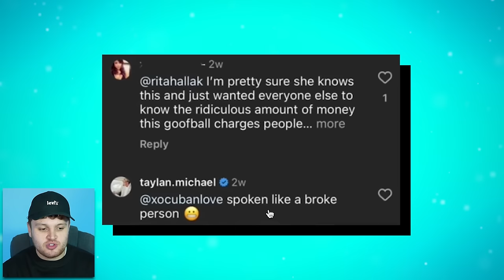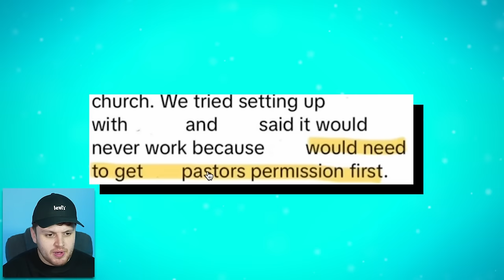The TikTok Church Drama Gets Wilder By The Day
In today's video we will be talking about Josh Benson, Taylan Michael, Faith Church Ruston and more